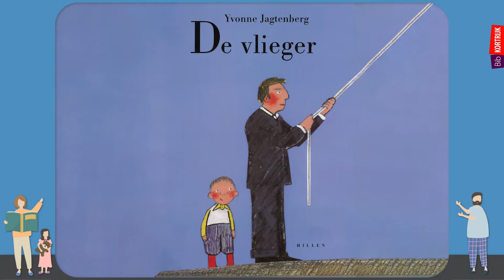de bib vertelt: De vlieger - Yvonne Jagtenberg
Het was een mooie dag op de camping. Arno zat voor de tent.
Hij trok een beetje aan het lange touw van zijn vlieger. Eerst zacht. Toen iets harder. De vlieger bleef gewoon liggen. Op de grond.
'Hij doet het niet,' zei Arno. 'Je vader komt vanavond,' zei zijn moeder. 'Ga maar vast oefenen'.

► uit: De vlieger - Yvonne Jagtenberg [Hillen]
► prentenboek voor kinderen vanaf 4 jaar
► Wil je dit boekje thuis zelf (voor)lezen? Ga dan langs de bib en leen het uit Veel leesplezier!